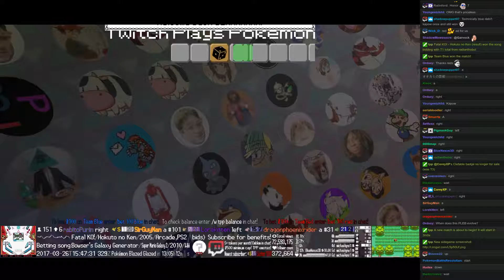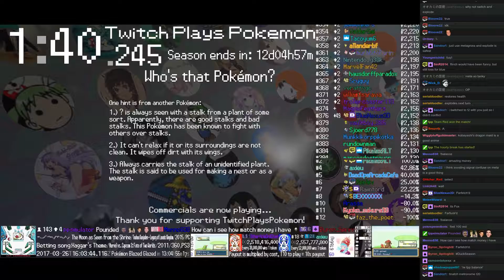Twitch Plays Pokémon Battle Revolution - Matches #75254, #75255 and #75256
#75254 [Blue: Squirtle (Special), Rotom (App), Silcoon (Standard)] vs [Red: Delcatty (Physical), Tangela (Physical), Garchomp (Standard)]

8:23 : #75255 [Blue: Nidorina (Physical), Slowking (Standard), Uxie (Physical)] vs [Red: Snorlax (Special), Clamperl (Special), Cloyster (Special)]

16:11 : #75256 [Blue: Aron (Rock Head), Uxie (Special), Pelipper (Rain Dish)] vs [Red: Hypno (Physical), Carnivine (Special), Metagross (High Stats)]